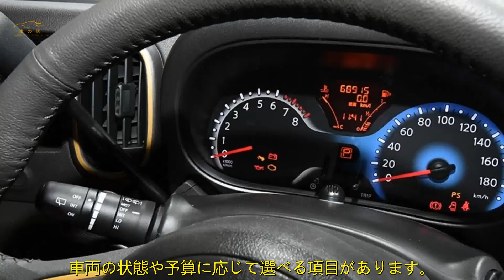日産「キューブ」発売に大反響！ レトロ仕様と専用パーツ装備 | 車の話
現在、中古車市場には多くの車両が出回っていますが、日産は初めて車を購入する若年層をターゲットにしています。中古車の内外装をメンテナンスしてより良い状態にリフレッシュし、好みに応じてカスタマイズが可能な「魅力的な中古車プログラム」を提案しています。